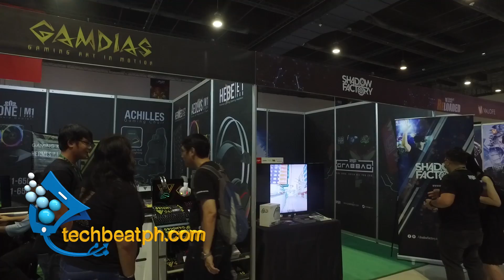ESGS 2018 Day 1 Coverage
Our first-day coverage of one of the biggest ESports and Entertainment Gaming convention in the country.

All the major players are present inn the 3 day event that is being held at the SMX Convention center at the Mall Of Asia Complex in Pasay.

All the manufacturers are showcasing their best and brightest products and premium gaming accessories to the fold.

This year ESGS 2018 is bigger and bolder with the participation of major sponsors and a lot of Major Esports final games will be played in the 3-day event.